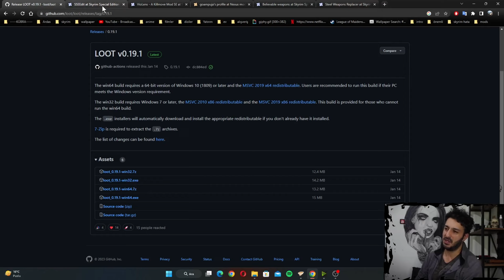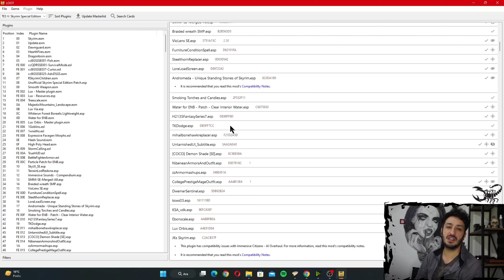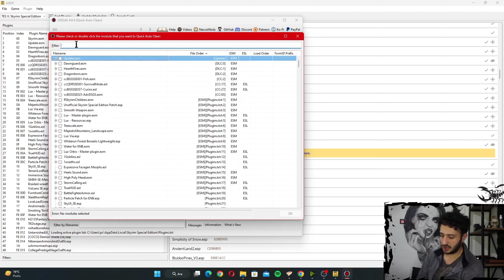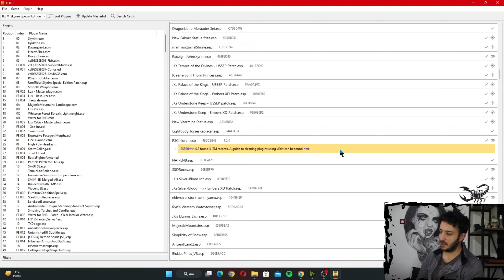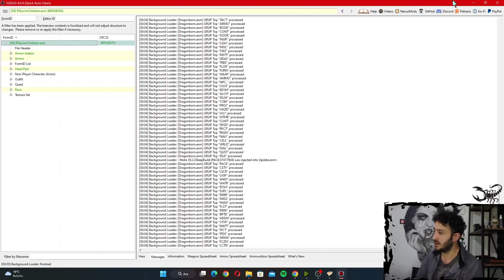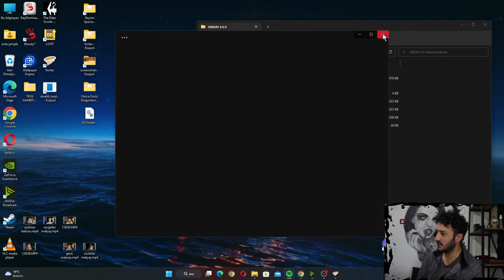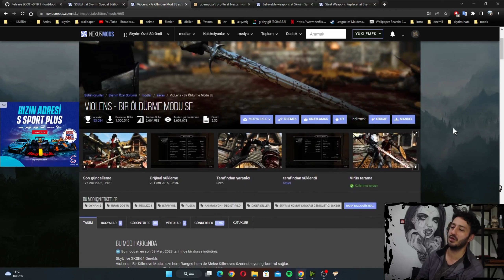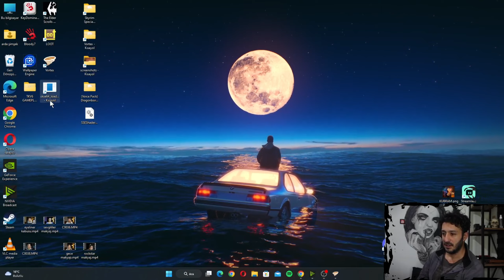SKYRIM 16 LOOT SSEEdit mod temizleme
VioLens - A Killmove Mod SE
Regalia of the Scorned - 3BA